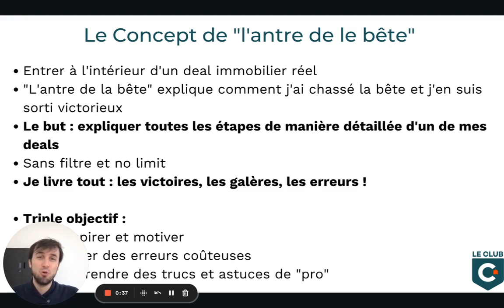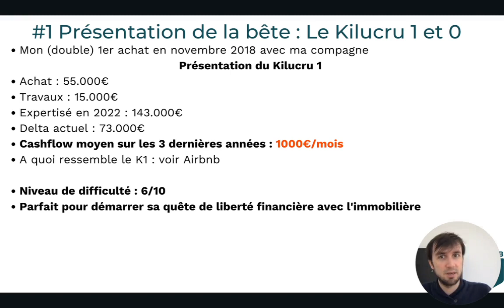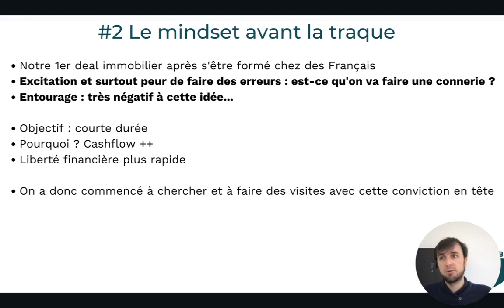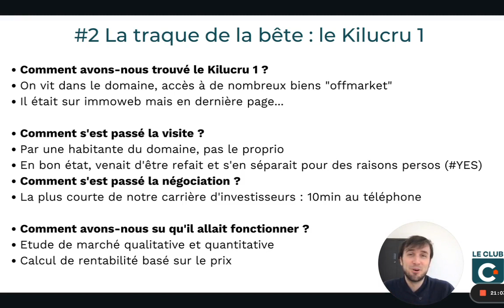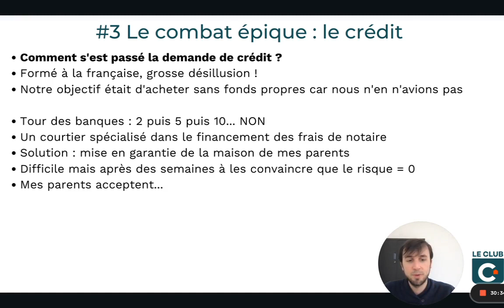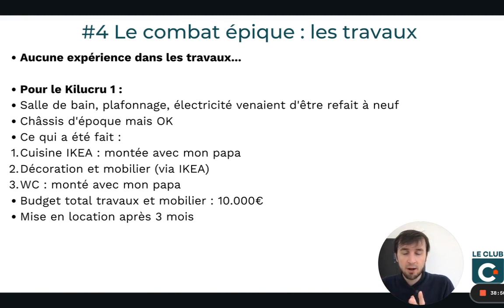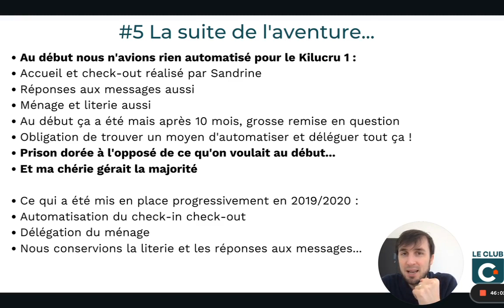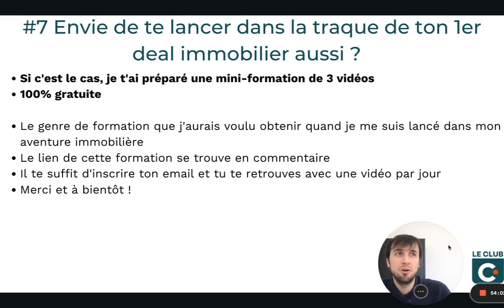Mon 1er deal immobilier analysé au laser : le Kilucru 1 - 1000€/mois de cashflow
Nouveau concept : j'analyse au laser un de mes deals immobiliers. Tu vas tout savoir sur mon 1er deal immobilier : les succès comme les galères ! C'était chaud et j'espère que cela pourra te donner envie de te lancer :).

Envie de te lancer dans l'immobilier rentable cette année ?

On y décrit les 3 secrets de rentiers pour devenir libre financièrement avec l'immobilier en 5 ans top chrono !

#2 : Notre podcast PIB (2 épisodes /semain où je partage pépites et histoires folles d'investisseur immo belge)

On espère pouvoir t'aider dans ton 1er deal immobilier à haut rendement
Pour enfin poser la 1ère brique et te créer ta liberté financière avec l'immobilier en Belgique !